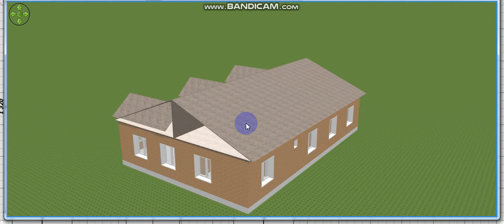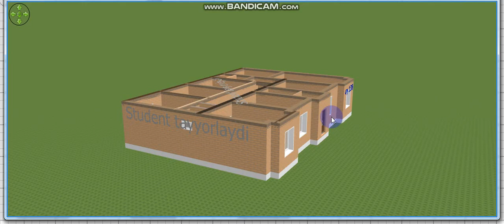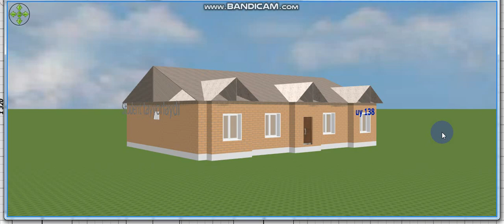№ 138 уй чизмаси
1840х1240 sm o`lchamdagi uyning chizmasini sizlarga havola qilyapmiz.

Agar ushbu video sizga foydali bo'lsa.
KANALGA HAYRIYA yoki QULLAB-QUVVATLASH UCHUN
Sberbank 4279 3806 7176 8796
Uzkarta    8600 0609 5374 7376
Molyaviy yordam berganlaring u.n rahmat

Whatsapp gruppaga marhamat ??

Video sizlarga yoqdi deb umid qilaman. ketkazgan voqtingizga rozi bo`ling!
Hurmat ila
Botirjon Xazratov